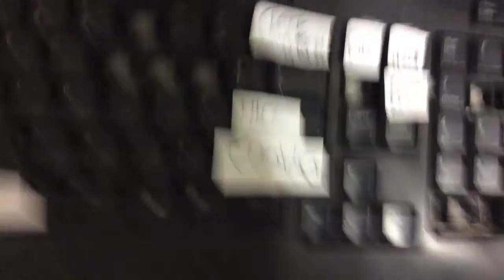Super computer ad (EMPing Pizza Hut)